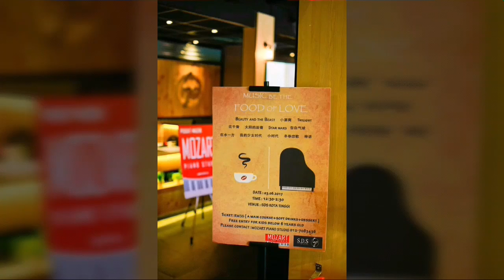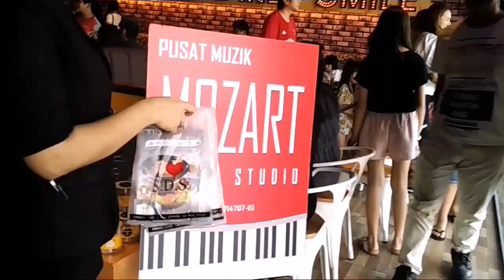Music with the Food of Love @ SDS Kota Tinggi 03062017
They said food and music are the best combination. SDS A-LI thought so too! Last Saturday, SDS A-LI had explored his musical talent apart from his culinary interest, and it was really fun! 🎶

::SDS Bakery::
Kota Masai • Kangkar Pulai • Setia Indah

::SDS Bakery & Cafe::
AEON Tebrau City (Fanpekka Cafe) • Johor Jaya • City Square • Kota Tinggi • Taman Perling • AEON Kulaijaya • Taman Universiti

::SDS Cafe::
AEON Bukit Indah • KSL

Contact SDS Outlet for events ➡️ http\://

*Photo courtesy of Mozart Piano Studio

To receive timely updates, set your "Following" tab settings to "See First" with your "Notification On"!